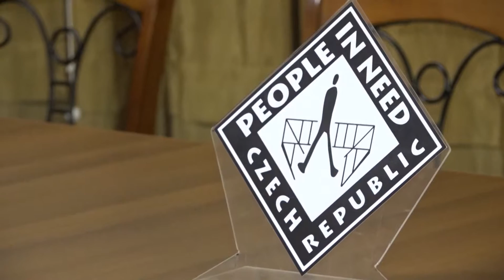სოფლის მეურნეობის მინისტრის მოადგილე ქუთაისში იმყოფებოდა